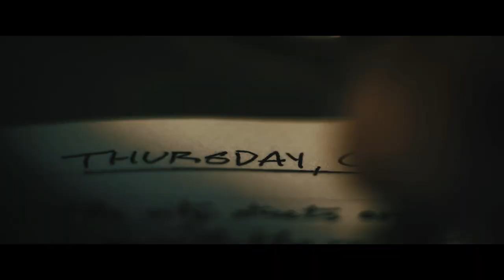The Roomies || Bones || Andrew Garfield, Charlie Cox, Robert Pattinson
it's not a good edit I know but it's alright I guess